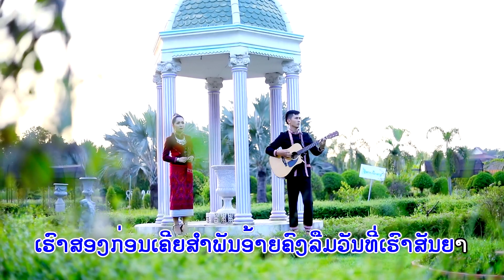KARAOKEວິວານ້ຳຕາ ຮ້ອງໂດຍ ປູ ວາດສະໜາ KARAOKEวิวาน้ำตา KARAOKE Vi Va Nam Tar /LPລາວເພີນ